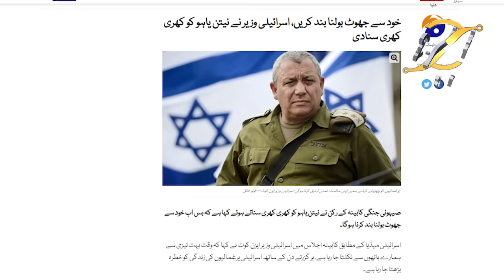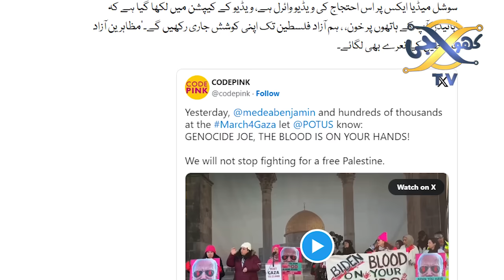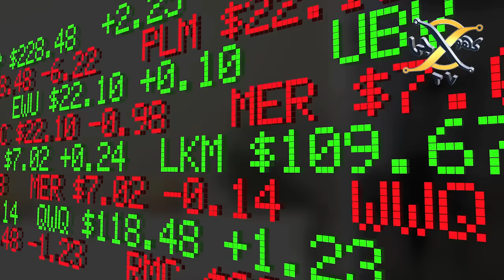Houthis Claim Missile On U.S Ship | Israeli Military to Withdraw Forces | Haqeeqat tv | KHOJI TV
Houthis Claim Missile On U.S Ship
Khoji TV is a project of Talha Films
Our Team